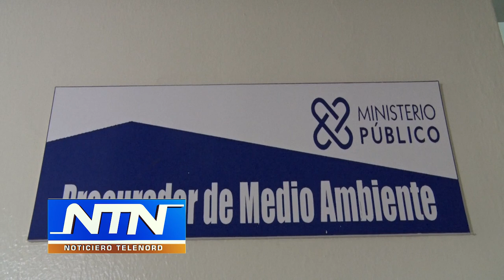Procuraduría de Medio Ambiente: mercaderes infringen ley podrían ser encarcelados.